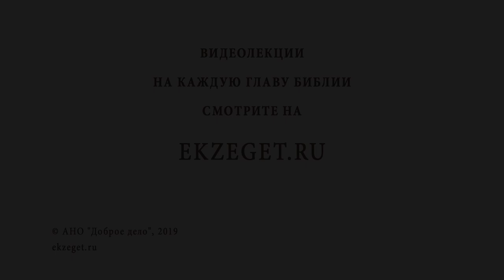Зачем нужен брак ? Библия отвечает. Священник Павел Островский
Существовало множество мнений о браке, несогласных со словом Божиим. Одно из них относится более к древности: некоторые еретики осуждали супружество, будто нечистое. Другое - более современное: некоторые не понимают, почему невенчанный или незарегистрированный брак приравнивается к блуду. Но Библия содержит ответы на все эти возражения, так как брак установлен Богом, и в Слове Божием эта тема не опущена.